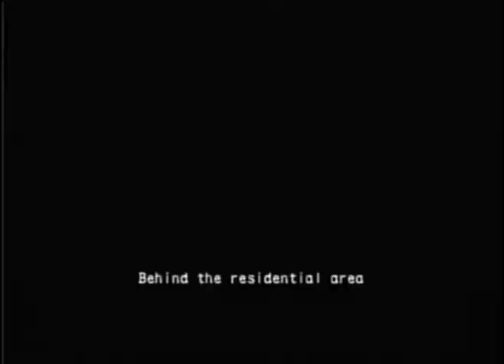Resident Evil Outbreak File 2 End of the road Very Hard Parte 2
Escenario: End of the Road
Personaje: Jim Chapman
Dificultad: Very Hard / Nightmare
Modo: No Partner
PS2.-